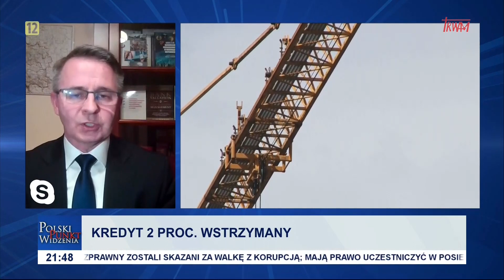Polski punkt widzenia: prof. Mariusz Andrzejewski (03.01.2024)